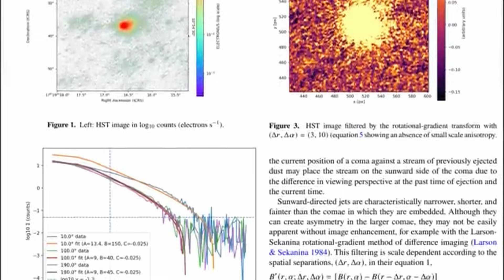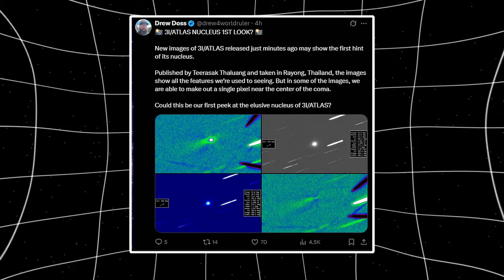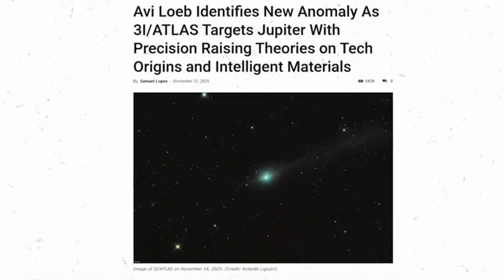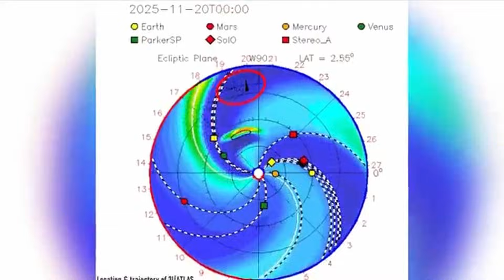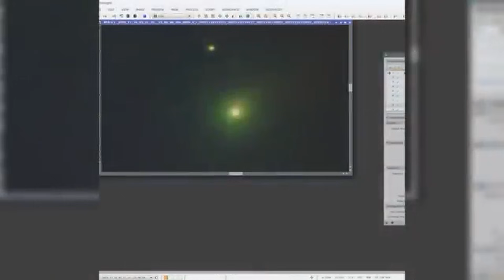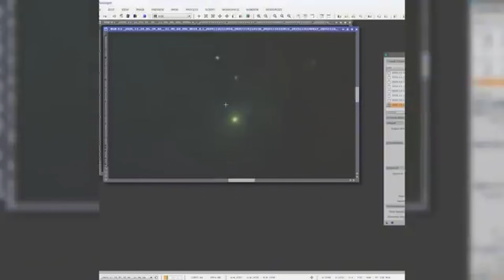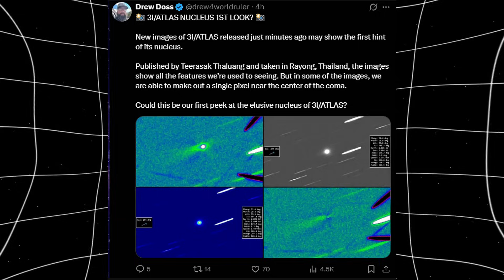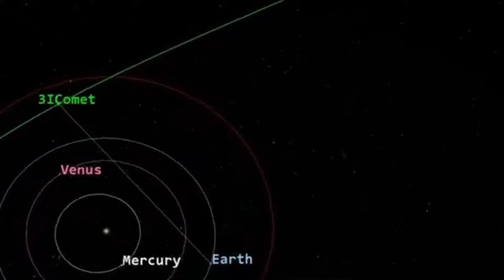3I/ATLAS Updates: NASA STOPPED Livestream of 3I/ATLAS After Showing this Images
NASA suddenly shut down its 3I/ATLAS livestream after a shocking image appeared—two perfectly symmetrical blue jets firing from one of the fragments. This wasn’t a glitch. It was a manual blackout. In this video, we break down the leaked data, the mysterious geometric heat signatures, the precise 16-piece fragmentation, and the propulsion-like jets that scientists say “do not occur in nature.” Why did NASA erase the footage?

 What is 3I/ATLAS really doing near our Sun? Dive into the latest updates, theories, and high-resolution frame analyses. Watch now—and decide for yourself what NASA doesn’t want us to see.